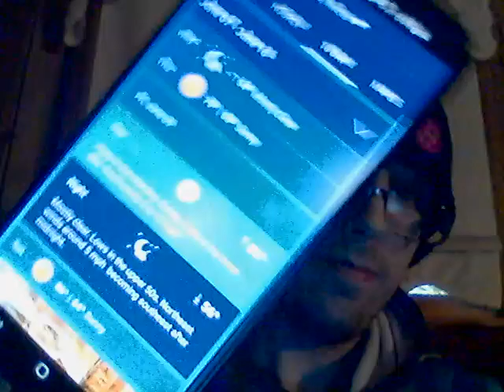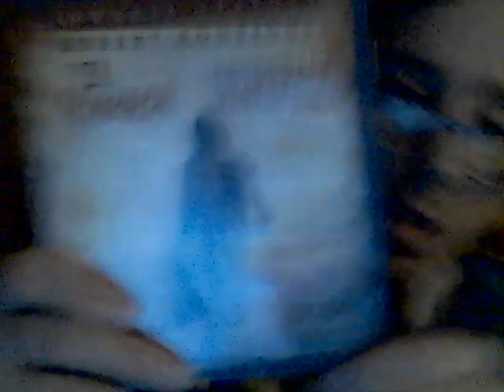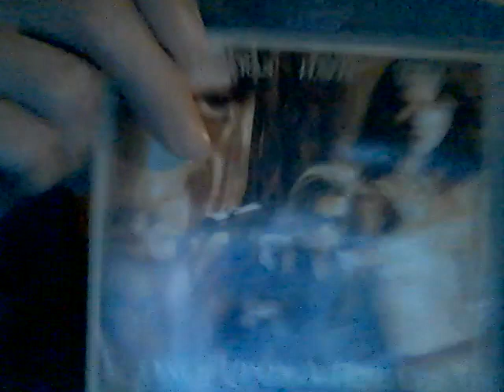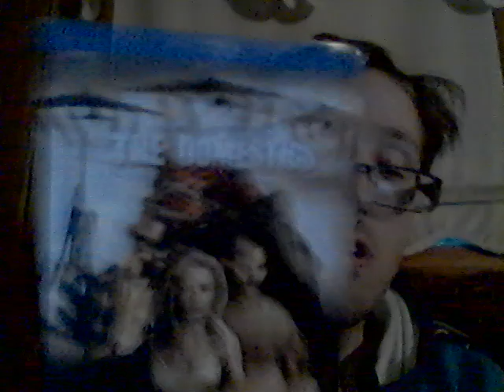Energy Drink Show 6-7-23!